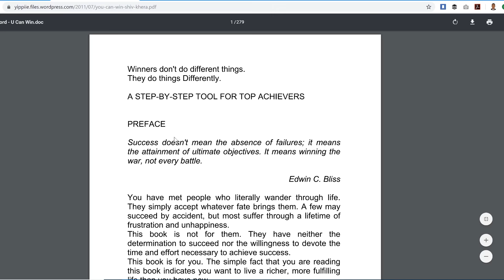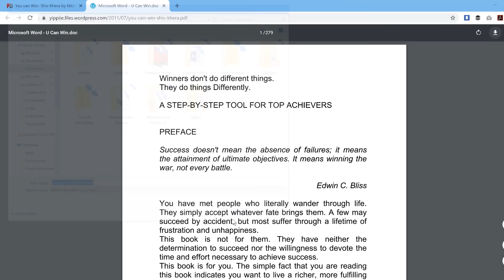Soo dagso malaayiin buugaag FREE ah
Ma jeceshahay wax aqrinta??
Si fudud ula soo dag malaayiin buugaag lacag la'aan ah, oo aad ku heli karto qaab PDF ah.